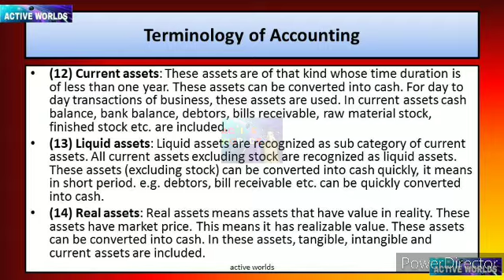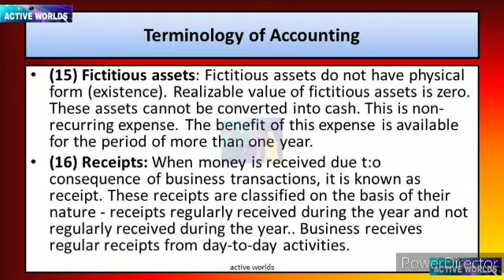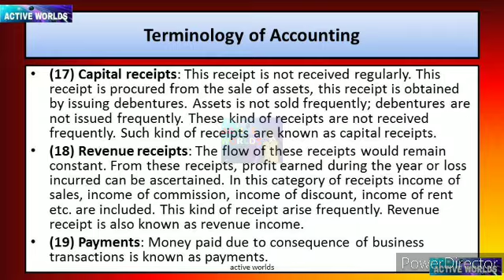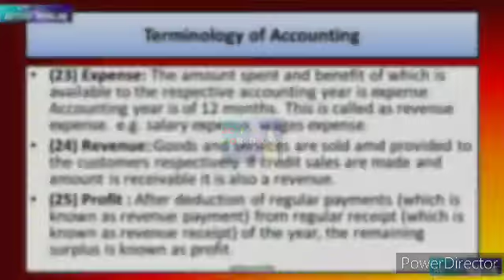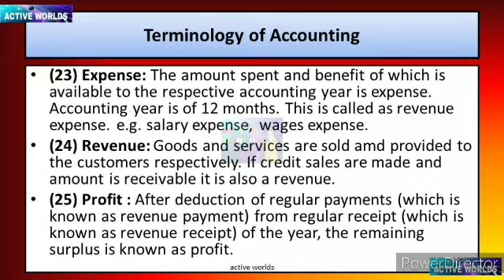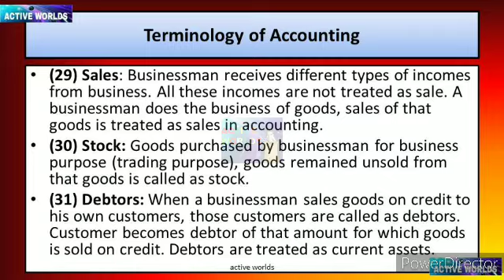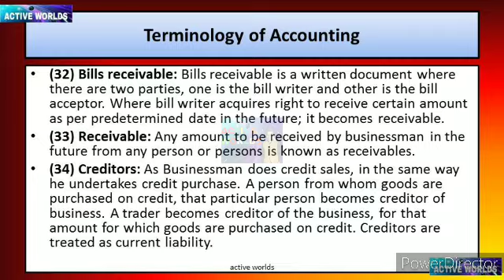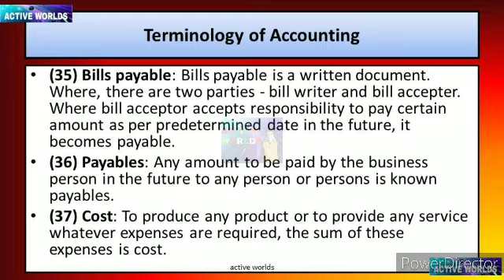Account and its terminologies part 3 chapter 1 account class 11 gujarat board English medium